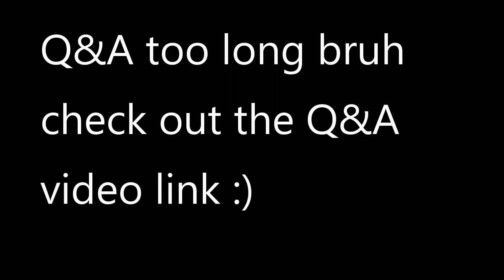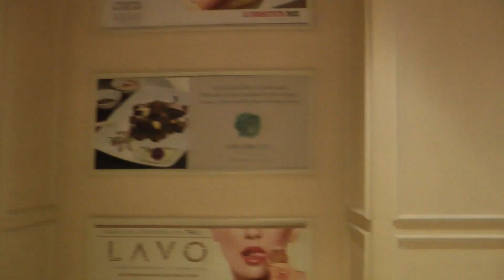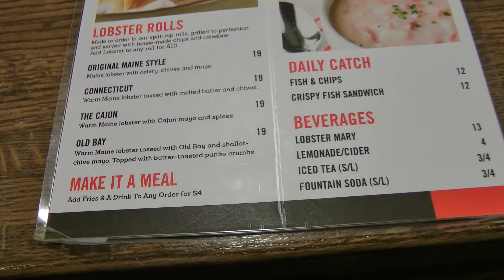Playing Bad & Flopping Good! Taking Vegas Episode 2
Finally Episode 2 out and were trying to lose $ but just flopping straight flushes and boats! This vid took a ton more work than it should have but I'm still learning this stuff and I took a lot of suggestions into account and made a ton of improvements in this episode.  Please keep up the feedback it's extremely helpful.